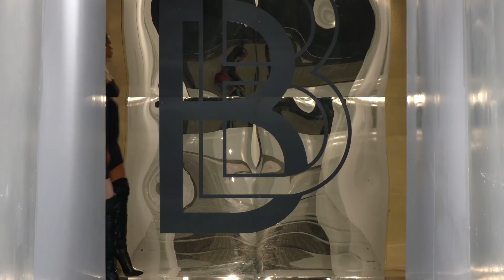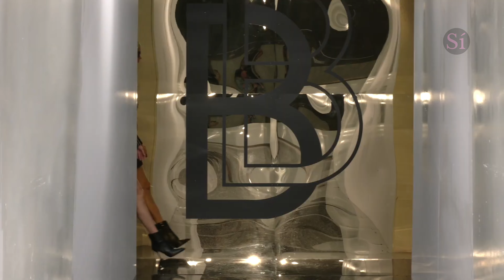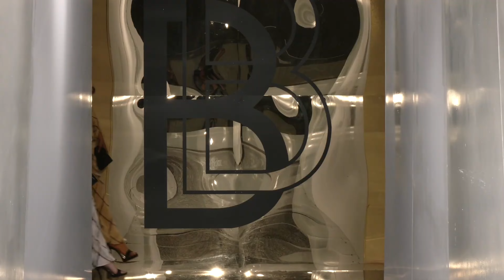High Fashion | Babylon Fall Winter 2024 2025 Fashion Show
Presented on Jul 15, 2024

The Babylon Fall Winter 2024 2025 Fashion Show was a spectacular event  featuring a blend of modern and classic styles, with a strong emphasis on luxurious fabrics and intricate detailing.

Highlights:

Color Palette: The collection included a mix of deep, rich colors like burgundy, navy, and emerald green, along with softer tones such as beige and cream.

Materials: Designers used a variety of materials, including velvet, silk, and wool, to create a range of textures and finishes.

Silhouettes: The show presented a variety of silhouettes, from tailored suits and structured coats to flowing dresses and skirts.

Accessories: Accessories played a significant role, with models adorned in statement jewelry, belts, and hats that complemented the outfits.

The overall theme of the show was a fusion of elegance and modernity, with each piece reflecting a meticulous attention to detail and craftsmanship.

The runway setup and lighting added to the dramatic effect, making it a memorable event for all attendees.

Do you like this blend of modern and classic styles in fashion?

Elevate your style with Sí!

- Offers & Discounts
- Luxury Stores
- Luxury Beauty
- Luxury Women's Fashion
- Luxury Men's Fashion